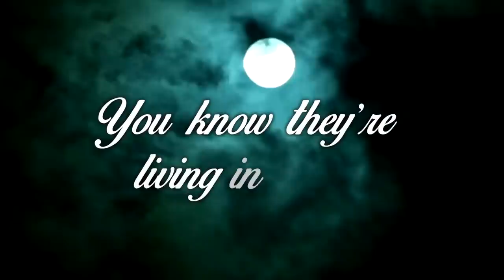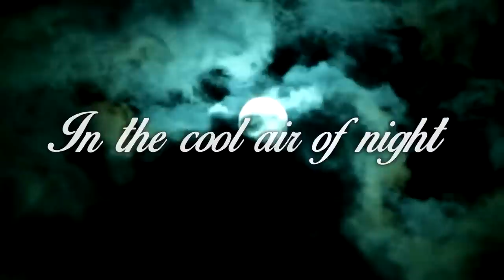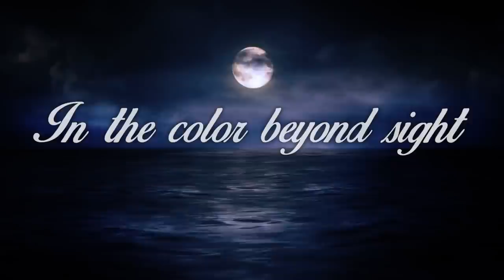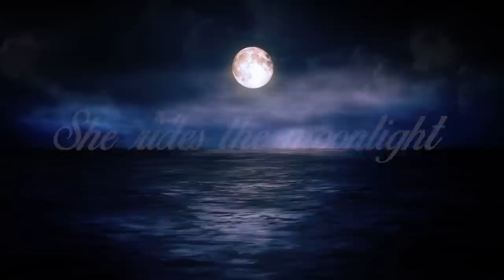Nic Nassuet - She Rides Moonlight Lyric Video